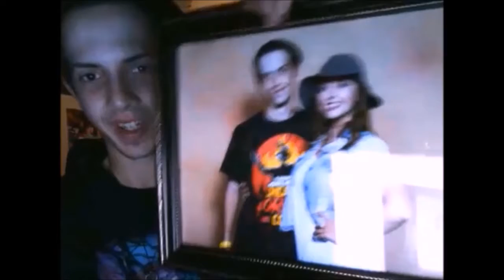The Outpost (The CW): 1x02 "Two Heads Are Better Than None" Review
I give my thoughts on this week's episode of The Outpost on The CW, Season 1 episode 2 "Two Heads Are Better Than None".